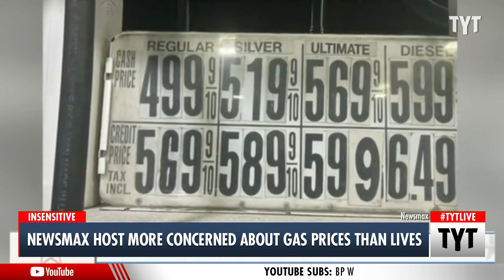Newsmax Clown’s INHUMANE Take On War In Ukraine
Newsmax host Greg Kelly made some pretty disgusting comments about Russia’s invasion of Ukraine, saying that he is “deeply concerned” about rising gas prices in America amid the raging urban conflict in Ukrainian cities. Just before he commented on gas prices, Kelly showed images and videos of the destruction in Kharkiv and expressed horror at the combat unfolding. Ana Kasparian and John Iadarola discuss on The Young Turks.

"Newsmax host Greg Kelly opened Tuesday’s show by showing images of the destruction in Kharkiv, Ukraine, which has been under heavy attack from Russia’s military for more than a week.

“Absolutely horrible what’s happening over there,” Kelly said to begin the program. “It reminds me actually of Full Metal Jacket, the Vietnam movie. I mean, look at this. This is urban combat.”

Kelly stated he hadn’t personally seen anything like it outside of Iraq.

“This level of destruction, this is wild, this is heartbreaking,” he continued. “I wish we could do more. I do know – and you probably do too – you know in your gut that this would not be happening if Donald Trump were still president. Now, I may feel a tinge of guilt complaining about the situation in America with what they’re going through over there, but as much as my heart breaks, I am deeply concerned about the situation in this country. People paying ridiculous amounts for gas.”

Kelly explained it cost him nearly $90 to fill up his car recently."

220309__TB01News